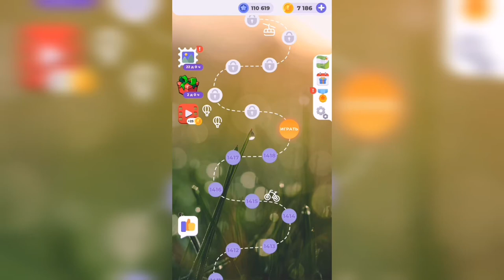Линия слова / Сказочные солончаки / Уровень 1419